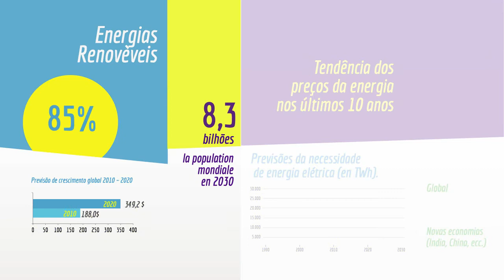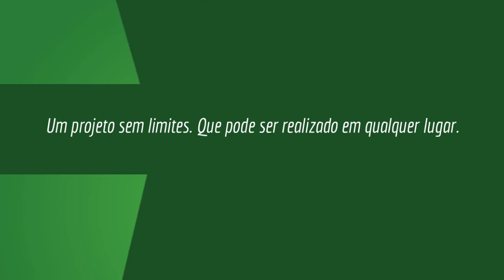WOR(l)D NRG - Power Clouds (PT)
Está surgindo uma nova força.
Está nascendo um mundo mais limpo. Mais puro.
O negócio dos sonhos para milhões de pessoas está se materializando.
Nasce WOR(l)D NRG. Energia Pura.
Estamos prestes a construir a maior central de energia renovável da Terra.
Uma central elétrica limpa, construída por milhões de pessoas em todo o mundo.  Inclusive você.
Entre no negócio mais inovador do novo milênio.